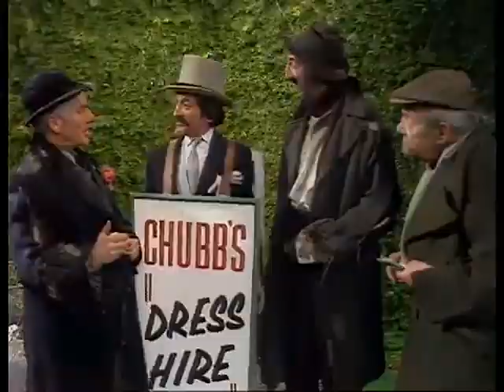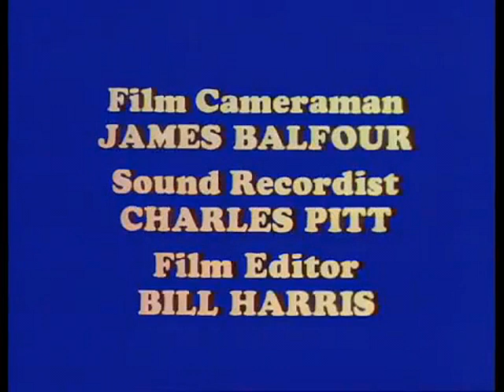Dick Emery Show - Strange Experiences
Classic Episode from the Vault